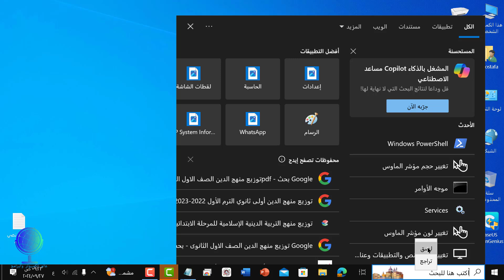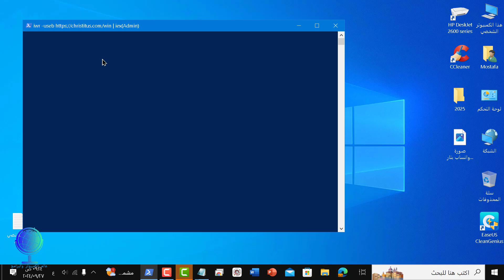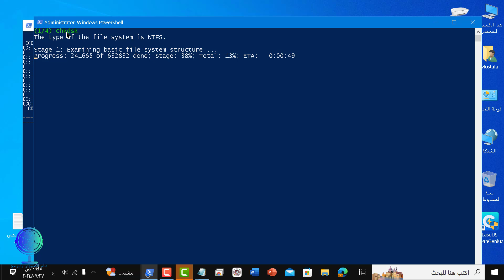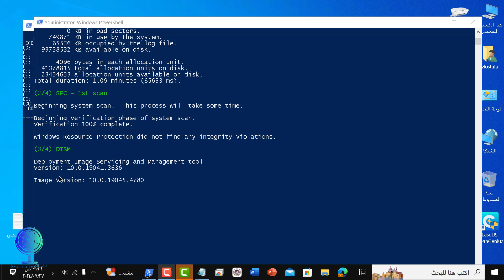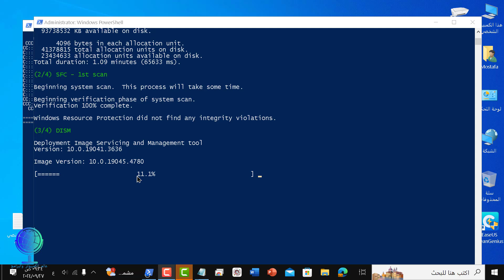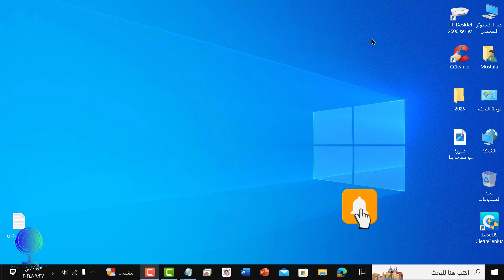اصلاح كل مشاكل الويندوز بضغطة زر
إصلاح مشكلة بدء التشغيل في ويندوز 7 بدون فورمات
اصلاح جميع مشاكل ويندوز 11
اصلاح جميع مشاكل ويندوز 7
اصلاح الويندوز 8.1 بدون فورمات
كيفية اصلاح الويندوز
أداة اصلاح جميع مشاكل النظام بالكامل وبسهوله
طريقة اصلاح الويندوز
الكود المستخدم